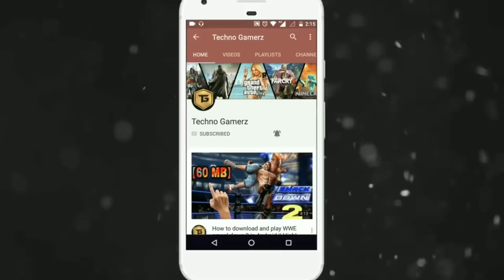All Goku Transformations DBZ + DBS + DB AF Android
Hi guys today in this video i will show All Goku Transformations DBZ + DBS + DB AF Android.